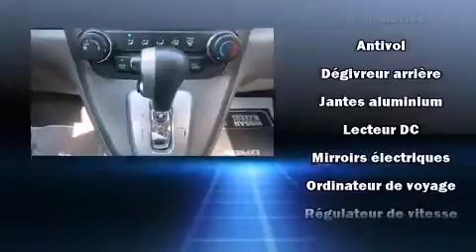2010 Honda CR-V EX 4WD in Anjou, QC H1E 7K7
Nissan Gabriel
7010, Henri Bourassa

Le Honda CR-V 2010. Ce v��hicule propose une polyvalente transmission int��grale coupl��e �� une transmission automatique et un moteur 4 cylindres de 2,4 L. Parmi les principales caract��ristiques on retrouve un syst��me �� t��l��d��verrouillage, l'ouverture automatique de la glace du conducteur, un compte-tours, un ordinateur de bord, une banquette arri��re �� dossiers rabattables s��par��s, climatiseur, essuie-glace arri��re, et un r��gulateur de vitesse. Ses ��l��gantes roues en alliage contribuent �� son efficacit�� dynamique. Honda a mis la s��curit�� des occupants au coeur de ses pr��occupations avec les ��quipements suivants: coussins gonflables �� l'avant, rideaux gonflables pour prot��ger la t��te, syst��me antipatinage, syst��me d'assistance au freinage, appuis-t��te avant anti-coup de fouet, un avertisseur d'urgence, et freins antiblocage. Le dispositif de stabilit�� ��lectronique tente de maintenir votre v��hicule sur la route quelles que soient les conditions routi��res. Nos conseillers aux ventes sont tr��s comp��tents et pr��ts �� partager leurs connaissances. Nous vous aiderons �� trouver le bon v��hicule au prix qui respecte votre budget. Appelez d��s aujourd'hui pour r��server un essai routier.